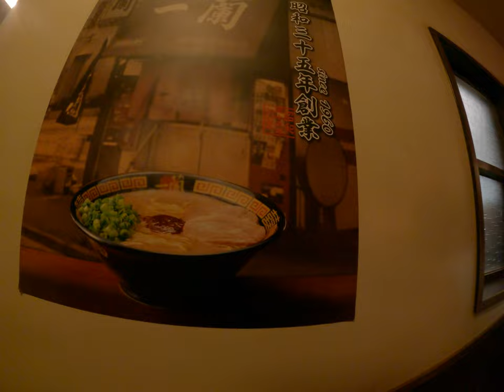一蘭拉麵超站在外面排隊轉高達店 4